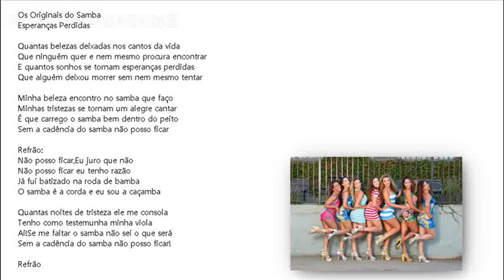Os Originais do Samba Esperanças Perdidas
OBS: E a cada mês mais interessante, estar nos grupos e canais no YOUTUBE dos hobbies que gostam e entretenimentos que gostam. (Diversão e Empregos que envolvem os produtos e serviços das empresas hobbies)

NOTE: And every month more interesting, being in the groups and channels on YOUTUBE of the hobbies that they like and entertainment that they like. (Fun and Jobs involving the products and services of hobby companies)

NOTA: Y cada mes mas interesante, estar en los grupos y canales en YOUTUBE de los hobbies que les gustan y entretenimiento que les gusta. (Diversión y trabajos relacionados con los productos y servicios de empresas de hobbies)

To those who are enjoying singing - Have fun
Para aquellos que disfrutan cantando - Diviértanse
Aos que estão gostando de cantar - Divirtam-se

Do you like to know what you're singing?

Lyrics The Originals of Samba Lost Hopes

How many beauties left in the corners of life
That nobody wants and doesn't even try to find
And how many dreams become lost hopes
That someone let die without even trying

My beauty I find in the samba I make
My sorrows become a happy song
It's just that I carry samba well inside my chest
I can't stay without the samba cadence

Chorus:
I can't stay, I swear I can't
I can't stay I'm right
I've already been baptized on the tightrope
Samba is the rope and I am the bucket

How many nights of sadness does he console me
I have my viola as a witness
Ai! If I miss the samba, I don't know what it will be
I can't stay without the cadence of the samba!

Chorus